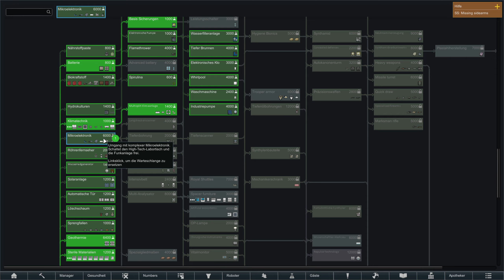RIMWORLD 1.2 - #81 Gedanken zum Gewächshaus - Royalty DLC - Let's Play - Deutsch